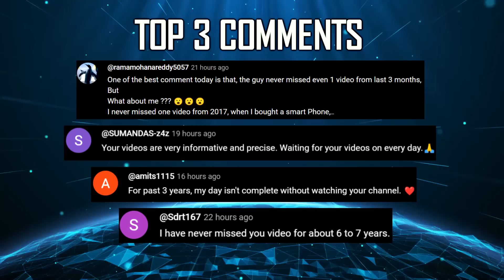Indian Defence Updates : AMCA Active Stealth,F414 on Tejas MK1A,Pantsir Production,Pinaka to France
🔴 FAST HEADLINES :
1. French Army evaluating Indian Pinaka MBRL
2. Russia's Rostec corporation unveils an updated line of engines of AL-31FN family
3. Bharat Dynamics Limited and Rosoboronexport sign MoU for cooperation on Pantsir.
4. A case for procurement of 66 Prachand & 90 Prachand for Indian Arm under progress
5. Mazagon Docks building long dry dock worth 5000 crore
6. NAL is working on Active RCS reduction technology for AMCA
7. F-414 deal finalised by mid 2025
8. Russian S-70 stealth aircraft costs as much as an older F-16
9. Defence forces seek green nod for ammo storage in Ladakh
10. Indian army looks at expanding its fleet of Cargo carrying uav's for Heavy Lift Operation
11. India-Australia joint military exercise 'AUSTRAHIND' begins in Pune

🔴 DETAILED HEADLINES :
12. NAL begins evaluation of Control Laws for Tejas MK2
13. ADA gets great response from Private Sector Bids for Tejas MK2 AMCA Components & Structures
14. Can F-414 replace F-404 on Tejas MK1A ?